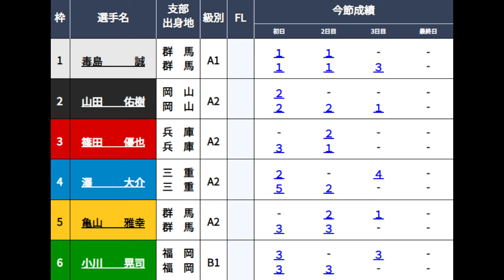【丸亀競艇準優】色々注目「準優」①毒島誠VS現元アウト屋マクリ軍団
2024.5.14丸亀競艇3日目11R準優
①毒島誠②山田佑樹③篠田優也④澤大介⑤亀山雅幸⑥小川晃司